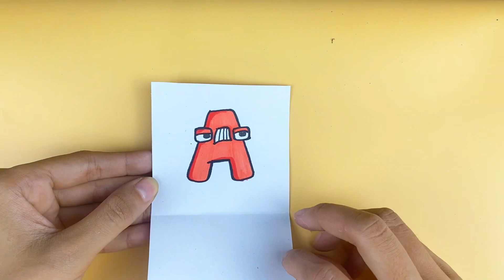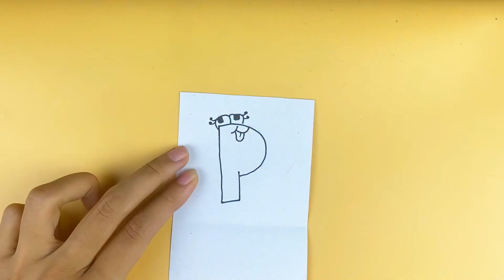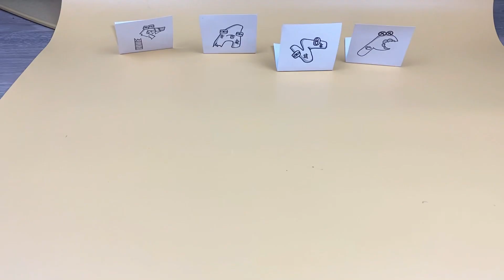How to make Alphabet Lore Paper Cup Popper Game|| Funny Alphabet Lore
Hi guys, welcome to GRin channel!
Today, I made a video "How to make Alphabet Lore Paper Cup Popper Game". It's a funny game with Alphabet Lore. Hope you like it!!!